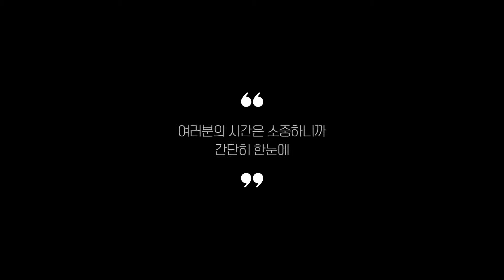파워뱅크 찾으시나요? 상품리뷰기반 파워뱅크 추천 BEST 5 (캠핑 배터리 대용량 차박 캠핑용 파워셀 올인원)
0:25
5위
아이뮤즈 대용량 캠핑용 파워뱅크 (35만 6천원)

0:37
4위
포유디지탈 파워뱅크 (15만 9천원)

0:48
3위
트리아이나 캠핑용파워뱅크 (29만 8천원)

0:59
2위
아우스 JE 577Wh 캠핑용배터리 (68만 2천원)

1:11
1위
FYC 캠핑용 차박 대용량 파워뱅크 (170만원)